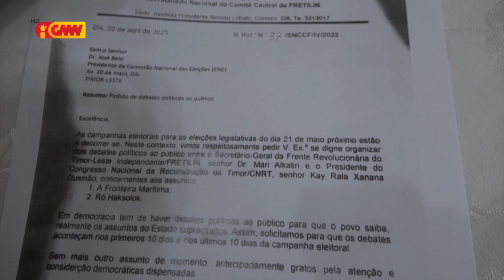FRETILIN: Debate Alkatíri no Xanana hanesan mekanizmu diak, CNRT la iha tempu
FRETILIN konsidera Debate entre Alkatíri no Xanana hanesan mekanizmu ne’ebé diak maibe CNRT la iha tempu atu debate